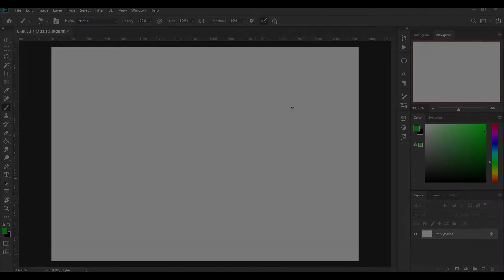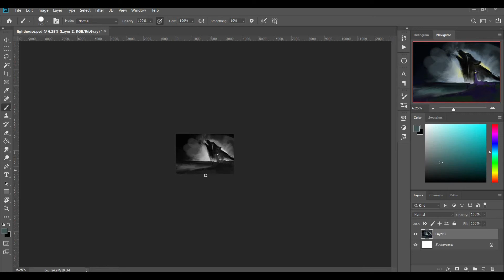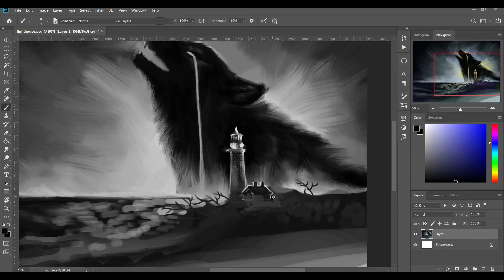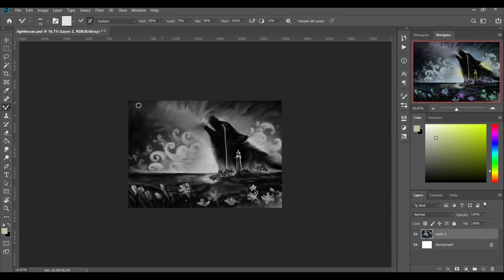Timelapsed digital painting - Lighthouse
Hi guys, it has been a while since the first video I uploaded.
This time this is a painting inspired by the song I see your monsters by Katie Sky.
Hope that you'll like it. Do support! Thank you~
Music credits to :